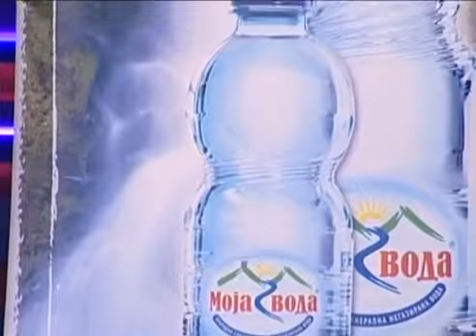Zoran Simeunovic Zoca - Tanja - Svijet Renomea - (Renome 25.11.2007.)